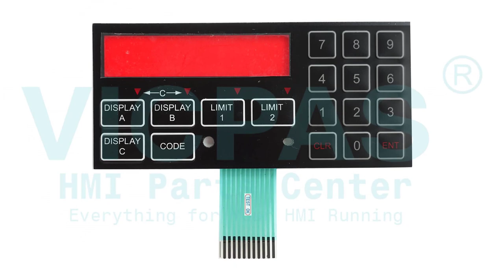791096-200 Veeder Root Predetermining Counter Switch Membrane Repair Replacement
Veeder Root Predetermining Counter 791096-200 Operator Panel Keypad Replacement Repair Part
where you can find 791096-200 Veeder Root Predetermining Counter Membrane Keyboard, more parts and product detail than you ever thought possible!

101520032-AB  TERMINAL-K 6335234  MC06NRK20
1042DF12  Moistrex MX8000  MWB 116
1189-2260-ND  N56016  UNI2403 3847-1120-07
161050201 Rev A  HE693OIU157  UNI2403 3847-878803
165-141-B  Owens Brockway SCS Operator Station  nihonvar
406835 Tymac  VX550500  OAC-TS5LG-FU
50SM1102C  18347-26E MCD70  OP-1500
60i  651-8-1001  P510N 8595V2 DLOG V8312
A1016C-32 S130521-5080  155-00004  MIDI-TOUCH 370
A2B00048133  BVS CS1-1  PXT-305 IBS
A2B00077848  Nematron # IWS-1013  PLCS-12
A2B00095631  Handtmann VF608-HMI  PowerWizard 1.1
A2B00098417  GROVE EKS 5 light  PPC 3000X
IISAC-01 infi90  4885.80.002  PSS 300
Amada HFE  Wizard 211  RIMROCK LADLER
Amada Promecam CNC MB  s3464220  SA-050
ATO057  HBLC121962 HBT-03  CAB 641
Automatic Water Meter 60I  BOBST remote control handset  PressControl 1001
B070N18AG04-02 E217342  Quartech 2800  SE 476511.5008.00
BC42611854  Moore 352P  Control Unit
BEC 121  H30-6015  ROBOTIQUE S900II
Behringer  S3576898  SMA PC1140-K1 HEESE
Branson 2.50DCX  Branson Series 8500  SPIROMATIC SPIDO 4
TC-S2C TC-S2C-S TC-S2C-O  300ETK375  SSI SCHAFER ORBITER
CALDARO AB I401-8121  CDP-01-M  ST-07002
CIAT CONNECT  MWB136B  ET-65-RS422
COLORTRONIC CTC 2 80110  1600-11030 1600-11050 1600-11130  M2A
IPC-PT LS11AC-4E  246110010B  TECNO PACK FP-020-E
HE500CTIU200E  LP40TF  TERMINAL-K ID6335231
DNC 880S  UPC10A2-C  TP52ET
DRC2000  HHS XTEND-CONTROL  TPM5179
TWINCVI II  EPIS 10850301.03  TS0737
DSC01361  HC-M-WD  Vacon (TB Woods) X Series drives 70CPT64100051
DTS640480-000 DU30  Rondostar 147449V3  VT190P-12P-1-CS-12-MP
S3375223  Xraytec vision  VT190P2-12P
E2104S FE4104S SP2104-FJ FE2104S-DS  DBE 220  VT190P2-12P-1-00-00-JB-SUB
BT1000  GARVENS MBB Gelma W2000Basls  VT190P2-12P-1-00-00-MF
BC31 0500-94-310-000  OP30 PACS 3000  VT190P2-12P-1-CS-12
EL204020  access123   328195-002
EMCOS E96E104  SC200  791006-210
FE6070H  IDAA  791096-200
LCP-57CAN  03904-A4-A09-07  VF200
HT-401 NCO  CR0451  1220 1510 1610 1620
HT401/0V-4X20/1K4/24135 / HT4010V4X201K424135  CTA10  205S
HT401-222/NC-4/0/20844  ODE-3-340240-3F4B Optidrive IE3  205S/CA4
HT401-222/NCO-4/0/21049  IPC1415 PQC4  205S/CA8
HT401-222/NCO-4/O/21049  KAESER SIGMA CONTROL 2  205U/CA
HT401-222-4/0  APS50 KB50 5DF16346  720U
HT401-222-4/0/21572 P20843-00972  Posi Control KUAX 671  720UN
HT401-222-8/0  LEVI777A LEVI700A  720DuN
HT401-232/281  LIBA-EBA  720S
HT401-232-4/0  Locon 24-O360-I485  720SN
HT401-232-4/0/53694  Locon 24-O1000-E16IU485 V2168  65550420
HT401-4X20  Lodam Electronik 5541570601  WITTMANN E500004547
HT401-4X20/B/21572 / HT4014X20B21572  KDT-5938-1  Wittmann Teachbox
DLT-V8310  LWL-PHG IV  5012KPMT
104SP-X101-2535-TS  M7048A 03243A  5012KPM
TS0736  TG300  SA-150D
PUMPS EPS 2000  megalift fes  Omni plus 800
PMI V316  MENTOR II  REIS PHG 10-2
SCS3  Mobrey MSL600  Symbol MC9090 MC9190
riello  MSC Terminal  TD7 X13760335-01
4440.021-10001  MULTIVAC 1205 ET12  TEMPRO plus 160

Skype: CMT-Kandy
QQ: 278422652